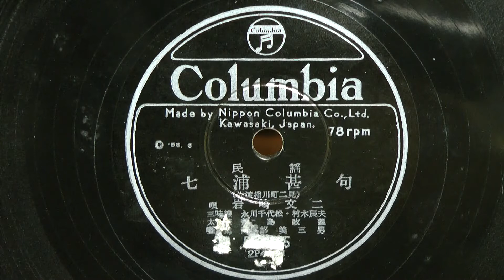七浦甚句（岩崎文二）